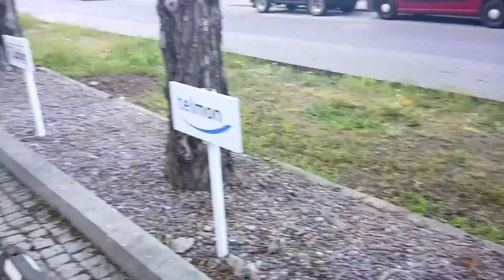Biurowiec - Kamil Neistat vlog 97